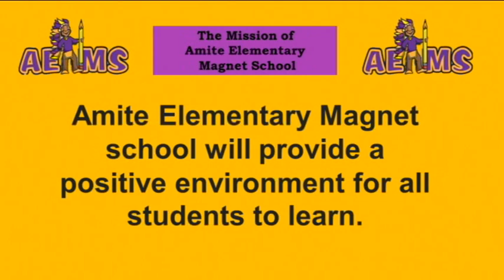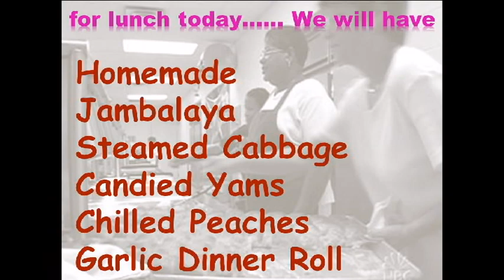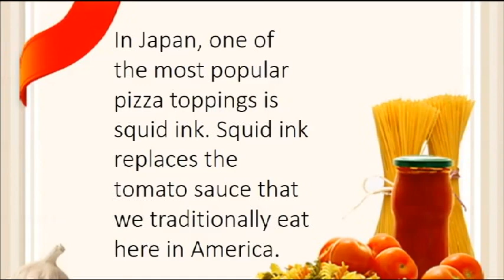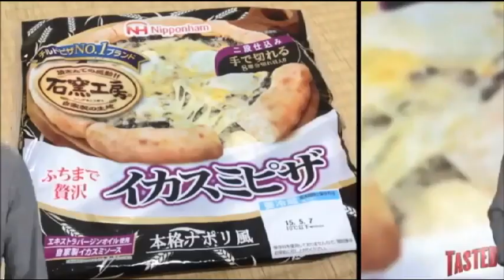AEMS Broadcast Show